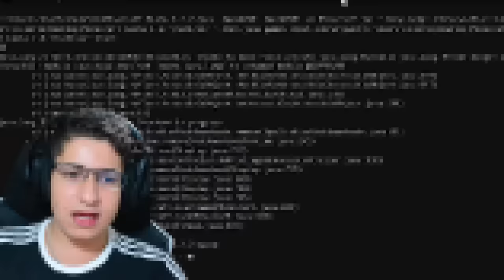Encontrei as Versões mais Assustadores do Minecraft